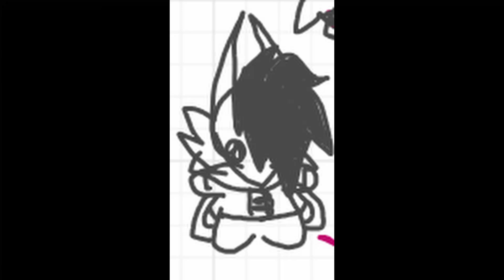i disappeared oops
sorry for not psting in 4 months, i wasn't bother to do so, idk if i'll return anytime soon